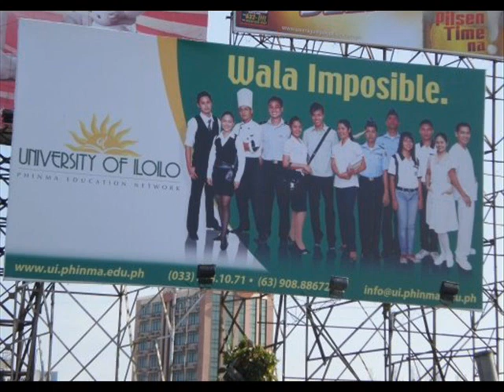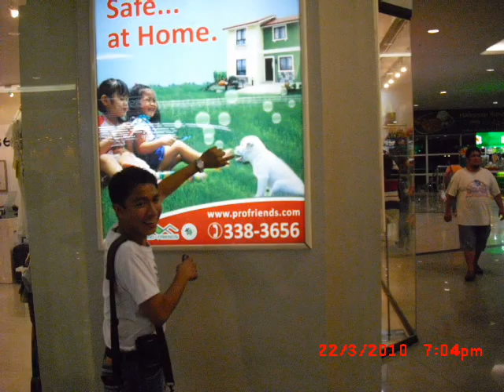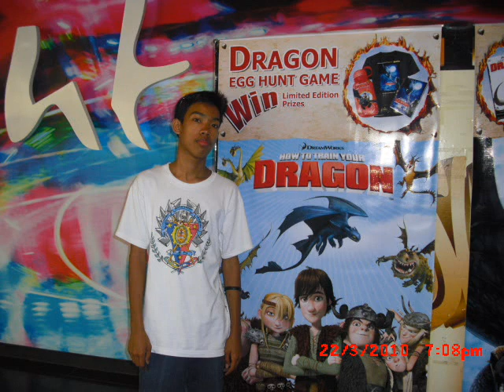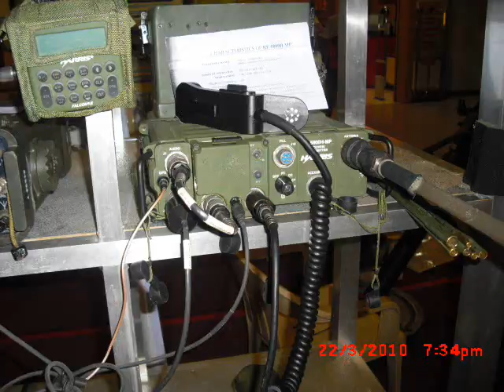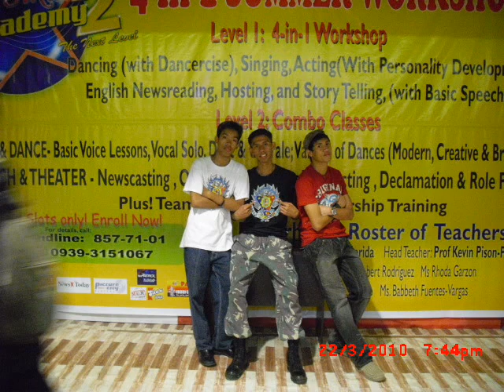university of iloilo phinma 4-1